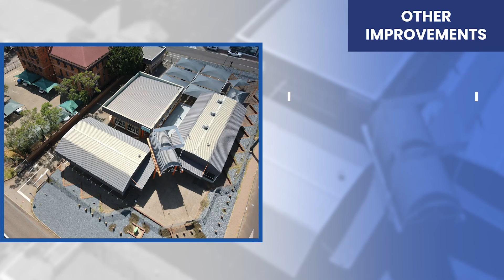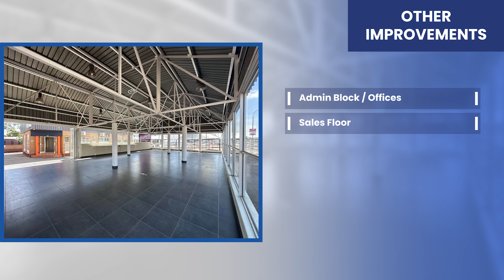Motor Showroom in the Heart of Motor Mecca, Centurion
Prime Property c/o South Street and Lenchen Avenue.